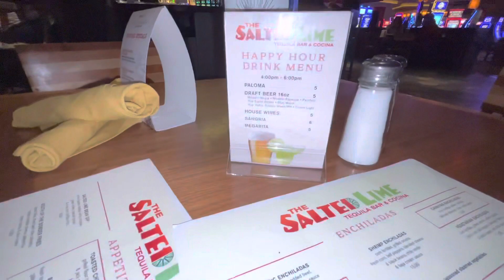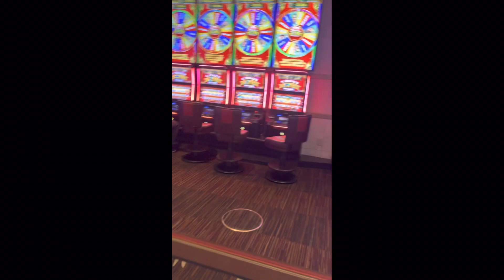Happy birthday??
welcome to our family channel if you are new check out this video and get to know us!!